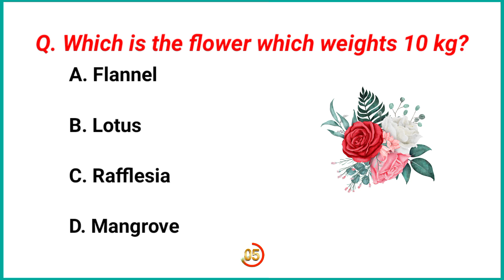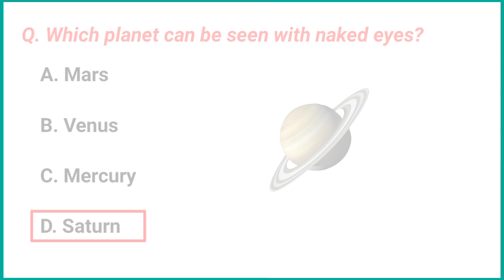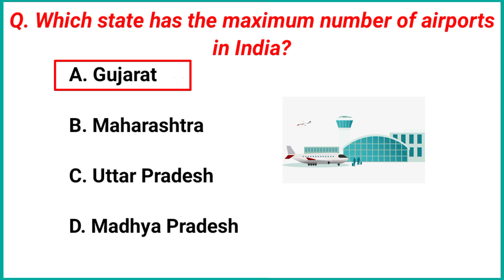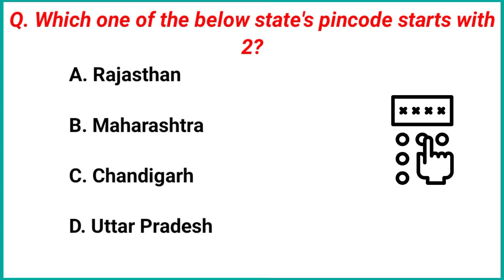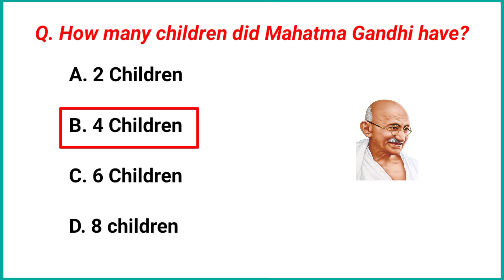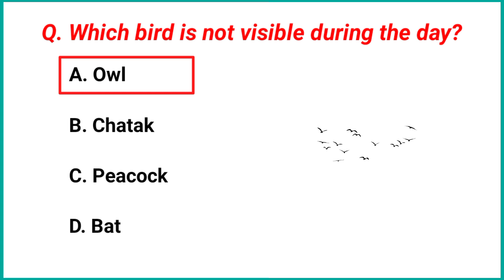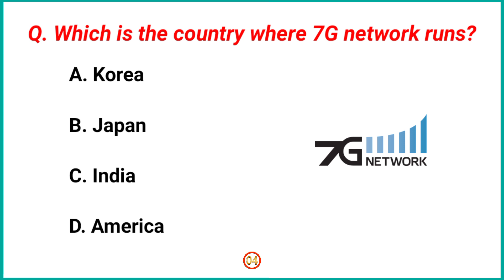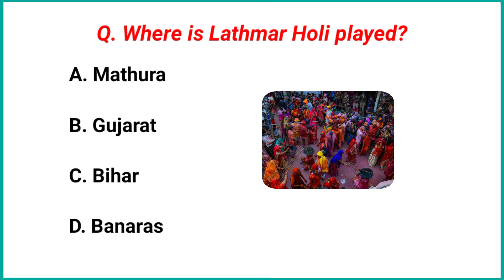GK Question And Answer || Gk In English || Important Gk || GK Quiz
In this video of today, we have brought 20 such questions of general knowledge that have been asked repeatedly in many types of government job exams in the past years and in future also these questions are very likely. This question is very important from the point of view of general knowledge competition examination, this question will prove very useful for the students preparing for the government job.

Quiz questions
General knowledge questions
Gk quiz
India GK
English gk
Gk questions
India gk in English
2022 gk questions and answers
Lucent gk
Lucent geography
Lucent GK ssc cgl
Geography gk
Lucent mcq
Gk question

Knowledge Nation